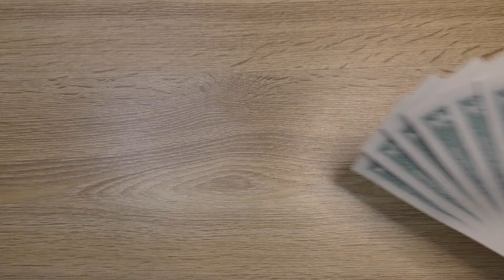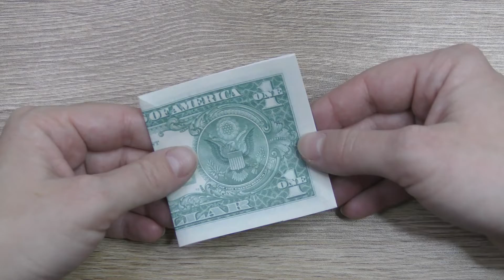Excellent MONEY SNOWFLAKE | Decoration for Christmas | Modular Dollar Origami | Tutorial by NProkuda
The money snowflake is an excellent decoration for Christmas! We need 6 dollar bills, a double-sided tape. The idea and design by Anastasia Prokuda. I wish you a pleasant viewing!